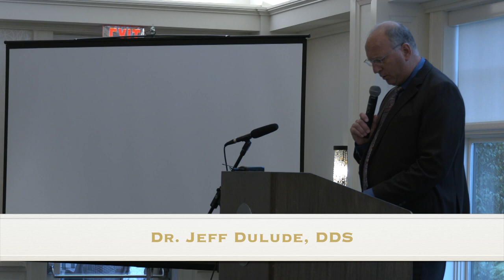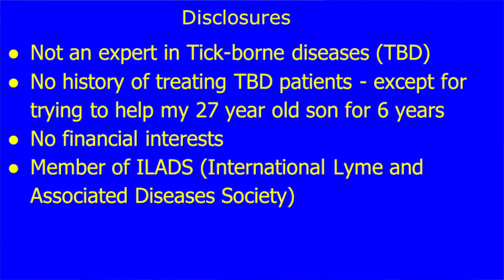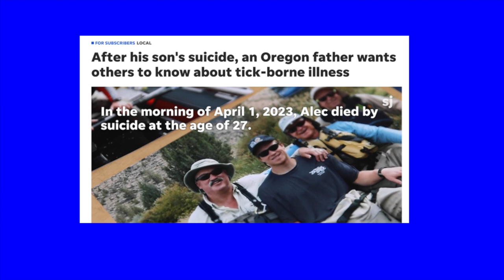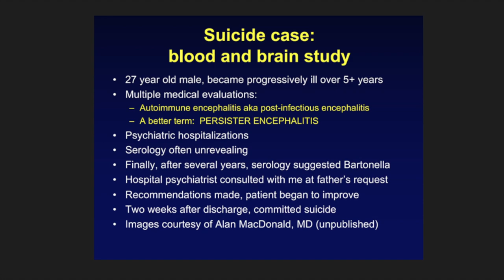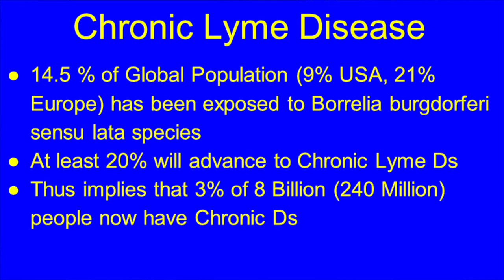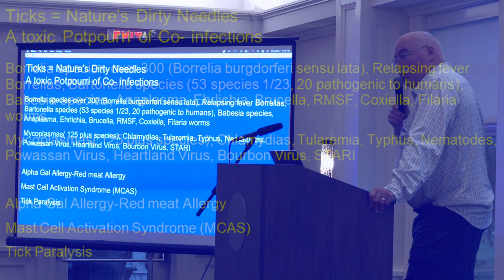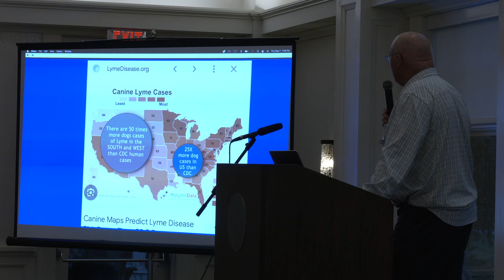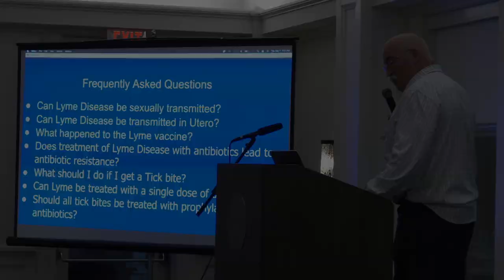Lyme Disease & Mental Illness - Part 1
Welcome to the MCTV Community Voices YouTube channel. This episode of Lyme Disease & Mental Illness - Part 1 was produced by Jeff Dulude & John Metcalf.

Check out MCTV's website at:
CityofMidlandMI.gov